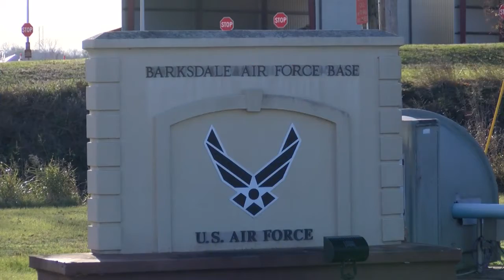Blood donations needed for worker injured in pipeline blast on BAFB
The family of one of two men badly injured in a pipeline explosion and fire on Barksdale Air Force Base Tuesday is pleading for blood donations.